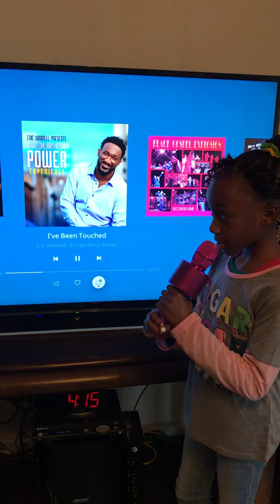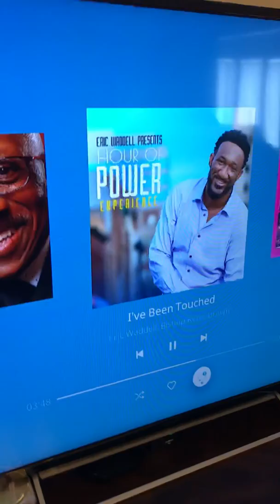I’ve Been Touched